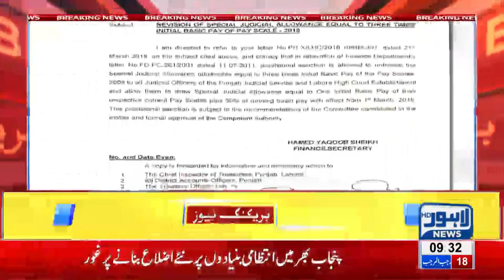Special Judicial Allowance approved for High Court officials